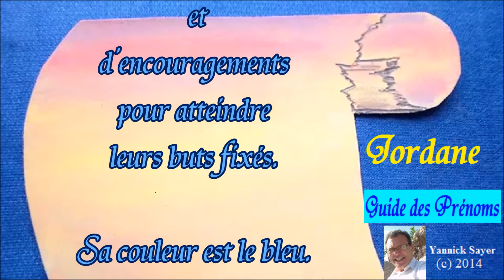Choisir et fêter un prénom garçon, caractère : Jordane, 13 février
Choisir un prénom de garçon pour votre fils à l’aide des grandes lignes de sa caractérologie ou fêter le prénom : Jordane, 13 février . A partager et envoyer : Assez caméléons, ils s’adaptent aux situations. Influençables et craintifs, ils cherchent souvent à justifier leurs comportements à l’avance, de peur d’être mal jugés. Enthousiastes et très volontaires dans les réalisations de la vie, ils ont besoin d’affection et d’encouragements pour atteindre leurs buts fixés. Sa couleur est le bleu.